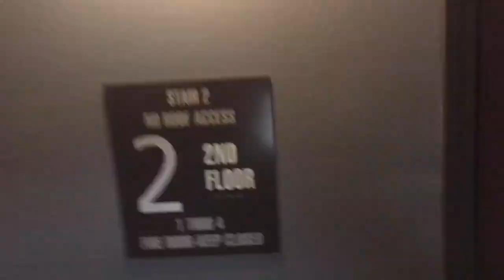Work Out Vlog